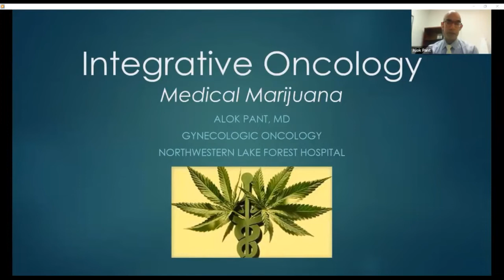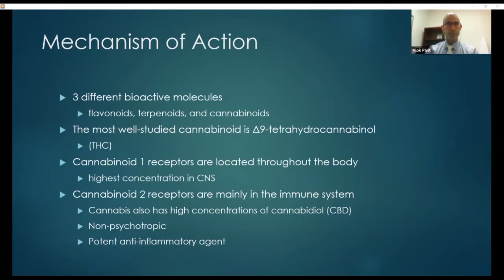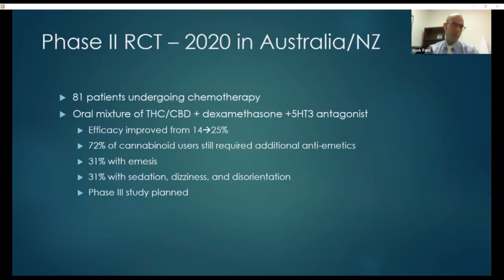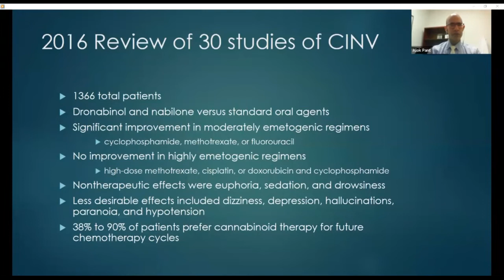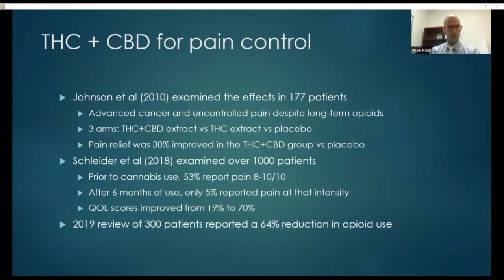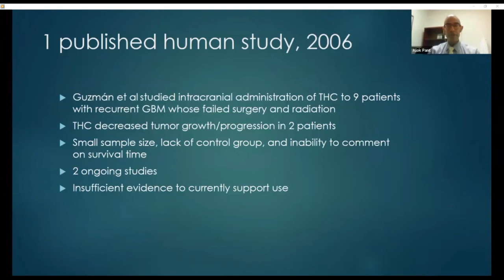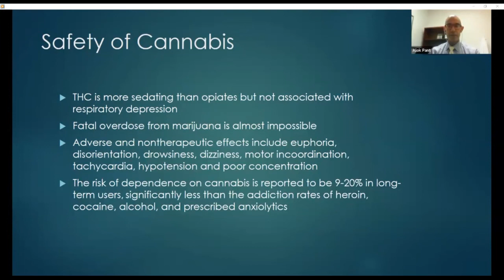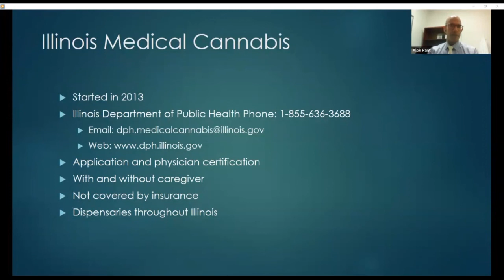Integrative Medicine for Gynecologic Cancers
2021 Survive & Thrive Gynecologic Cancer Patient and Caregiver Program
Speaker: Alok Pant, MD

On Saturday, October 16, the Lurie Cancer Center hosted Survive & Thrive, a virtual interactive course for women living with gynecologic cancer--past or present--or those at increased risk of developing the disease, along with their families and caregivers.